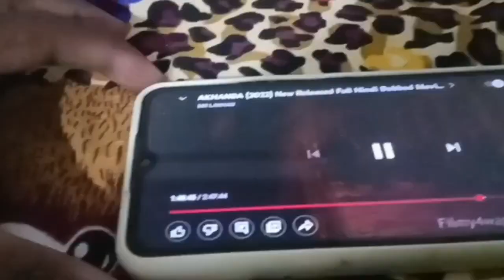Watching South movie in Baikunthpur | South Indian movie | AKHANDA | PART 02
I grew up watching South movie
South movies are way too realistic and  entertaining . i love to watch South movie